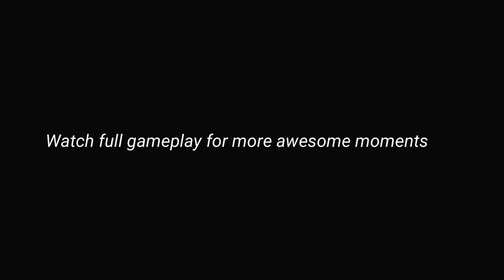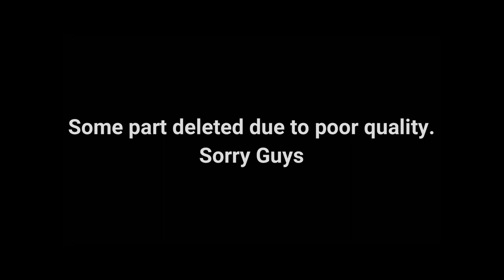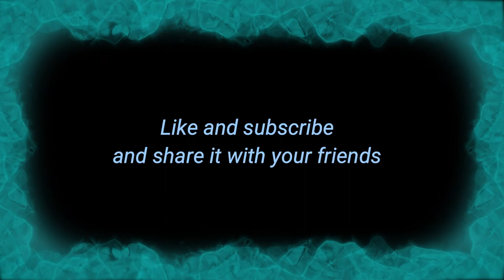4 finger claw controls | Duo vs Squad 17 kill Chicken dinner | Pubg Mobile full gameplay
Mobile Device: Poco F1